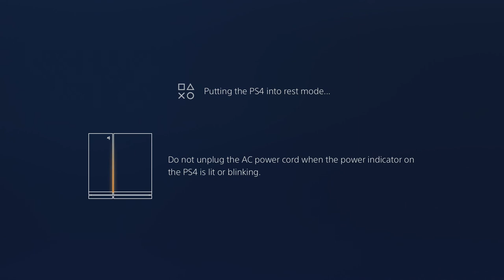Patriots at Chiefs - Week 1 Season Opener Madden Simulation